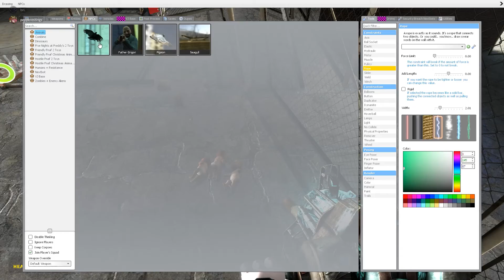2 VERY PRO GMOD MOMENTS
QIWSHWQIDEGHI